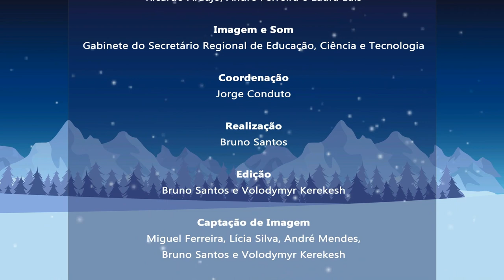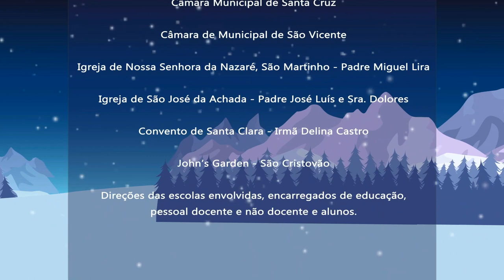Advento Musical 2021 - EBS Gonçalves Zarco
Entre os dias 1 e 25 de dezembro de 2021 a DRE/Educação Artística apresenta, diariamente, um vídeo com um tema de Natal interpretado por alunos de escolas do ensino básico da Região Autónoma da Madeira.

EBS Gonçalves Zarco
Tema: Il est né le divin Enfant (Popular Francês)
Docentes: Filipe Sousa, João Paulo Sousa, Maria do Carmo Pereira

Nesta iniciativa da Secretaria Regional de Educação, Ciência e Tecnologia/Direção Regional de Educação/Direção de Serviços de Educação Artística (DSEA) participam 26 escolas da Região Autónoma da Madeira.

Direção Geral:
Natalina Santos

Coordenação:
Maria João Caires, Catarina Gomes, Henriqueta Teixeira, Rui Pimenta e Zelinda Caldeira

Design:
Ricardo Lapa

Instrumentais e edição áudio:
Ricardo Correia

Produção:
Ricardo Araújo, André Ferreira e Laura Luís

Imagem e Som:
Gabinete do Secretário Regional de Educação, Ciência e Tecnologia

Coordenação:
Jorge Conduto

Realização:
Bruno Santos

Edição:
Bruno Santos e Volodymyr Kerekesh

Captação de Imagem:
Miguel Ferreira, Lícia Silva, André Mendes, Bruno Santos e Volodymyr Kerekesh

Técnico de Som:
Duarte Gomes

Assistentes de Som:
Ferdinando Freitas, Pedro Valério, Francisco Jorge e Alexis Fernandes

Sleigh Ride (Instrumental) · John Williams · Boston Pops Orchestra · Leroy Anderson
Producer: Thomas Z. Shepard